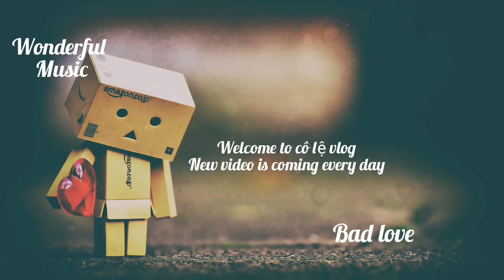Bad Love (Vocal Edit) by Niwel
Thanks for your daily support.